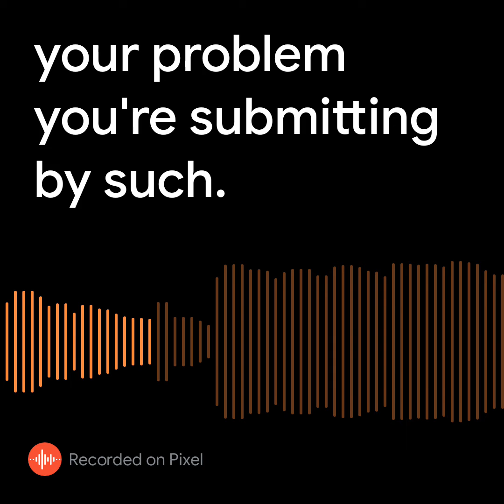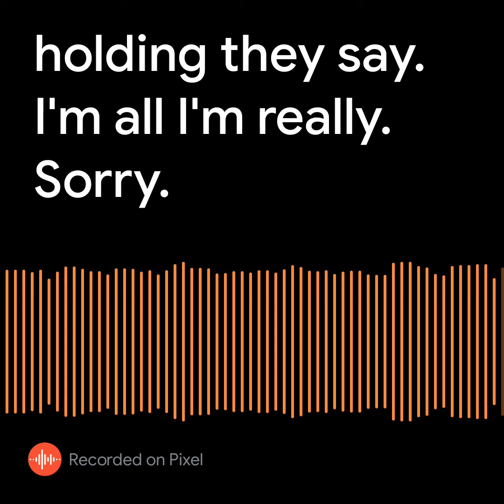God I Hate Shakespeare